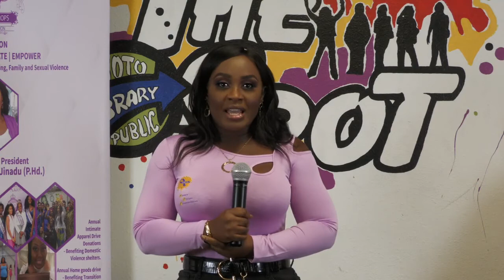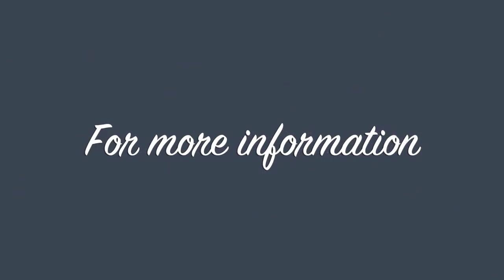Dr O.J. Speaks With DeSoto Public Library Teen Services Teen Dating Violence 2020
Honeydrops Foundation is a 501c3 exempt non-profit organization with the mission to take our youth and families beyond Domestic Violence, by providing real-time adaptable solutions through educational programs, mentoring, advocacy and volunteering.